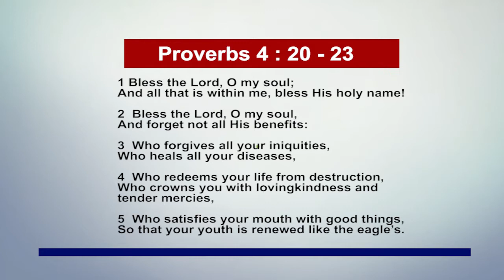5th October 2021 Pastor Adeboye's Open Heavens Daily Devotional Review.